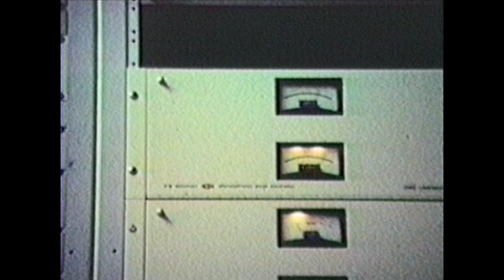KUTE 102 FM Radio Control Room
A quick look at the KUTE 102 Control Room in Glendale, CA circa 1973 (silent film footage)